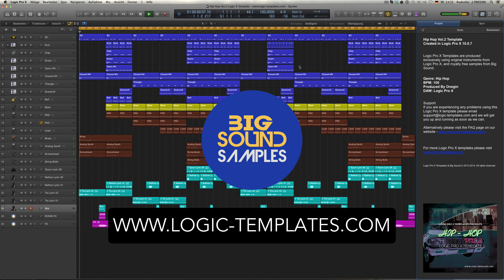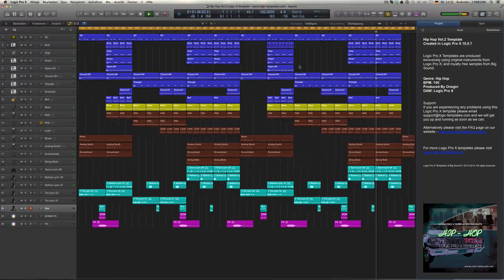Hip Hop Vol 2 Logic X Template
Genre: Hip-Hop
BPM: 100
Produced: By Onegin
DAW: Logic Pro X